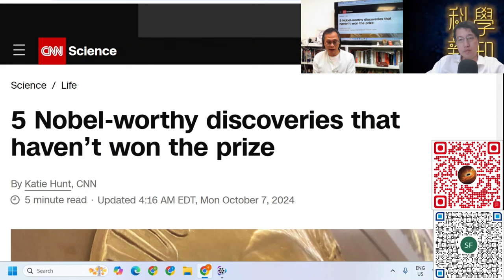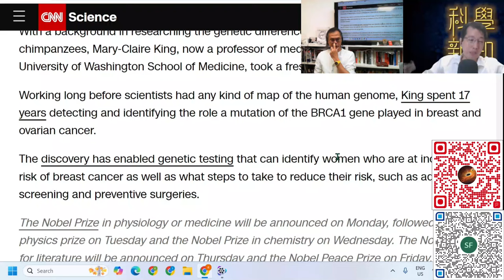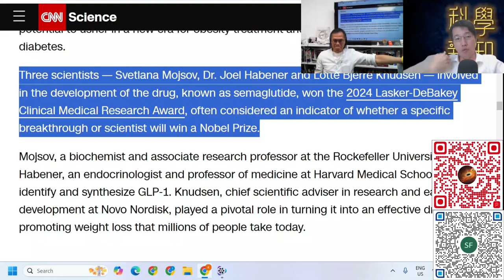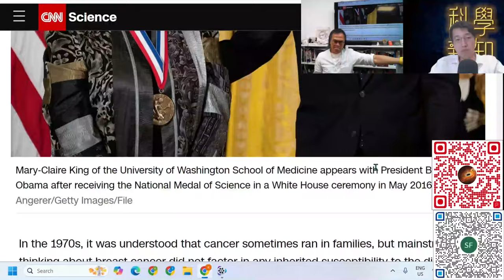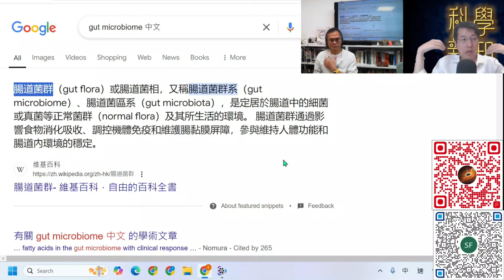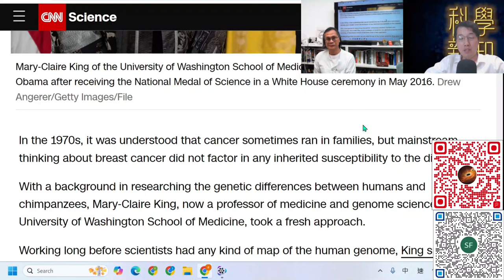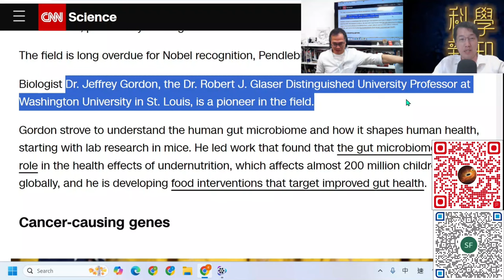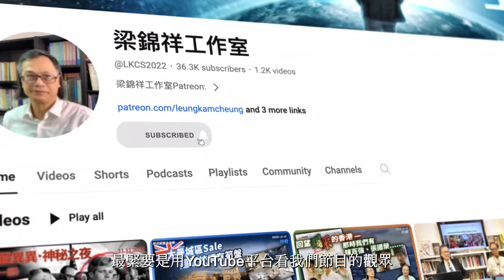科學新知 2024-10-10 科學回憶錄: 那些值得獲頒諾貝爾獎的科學研究 - 人類基因圖譜、腸道微生態等等。| 主持：陳志宏博士 & 台長梁錦祥